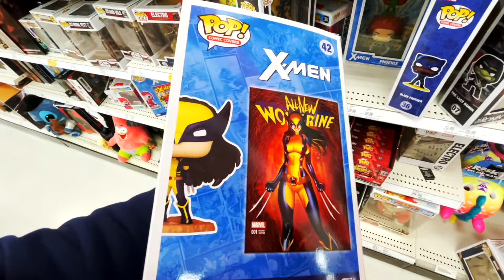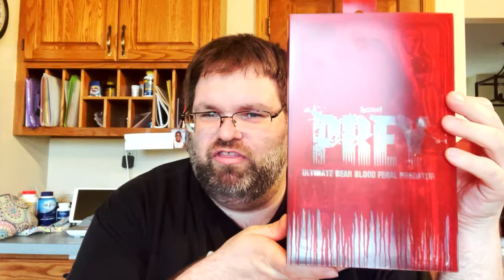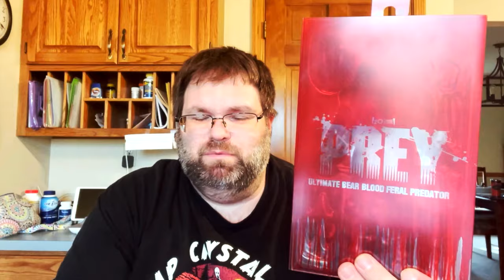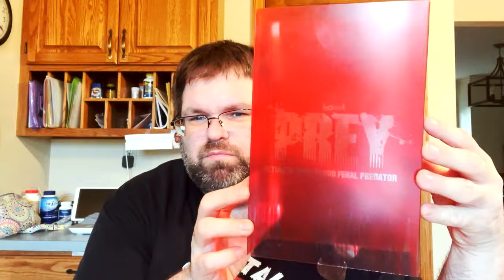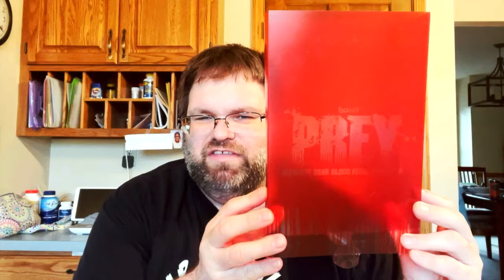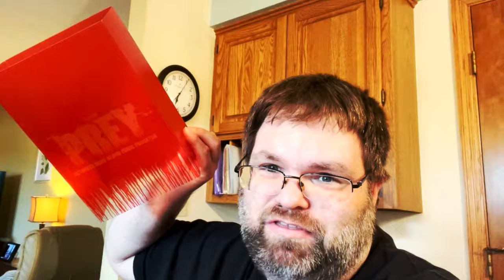HAULATHON 2024! | Neca Hunting! | New Neca! | Rare Find! | Target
This video is about haulathon 2024.